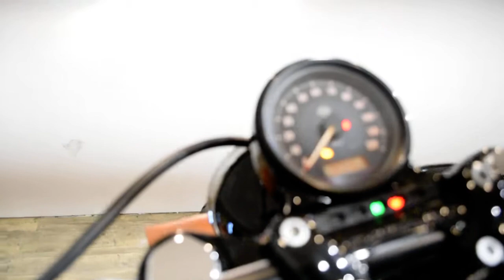2014 H-D Sportster Forty-Eight | Used motorcycle for sale at Monster Powersports, Wauconda, IL